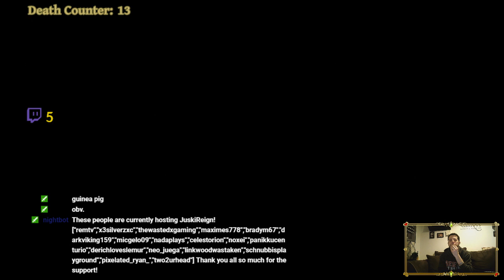The Legend of Zelda: Skyward Sword (Part 65) - Completing Sky Keep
In this part, we complete Sky Keep, and obtain the full Triforce!